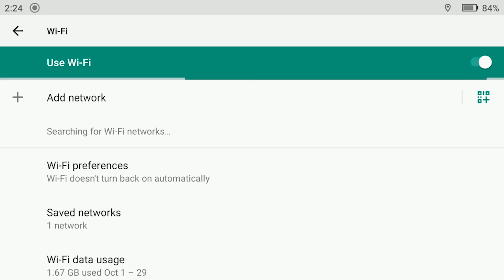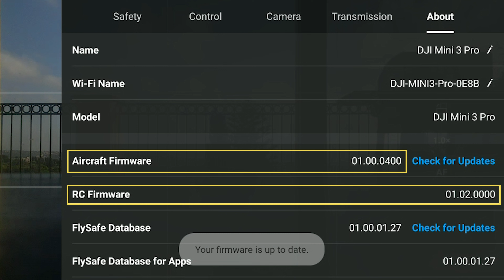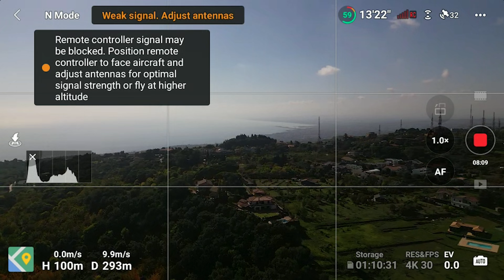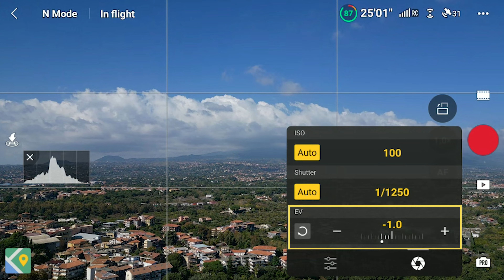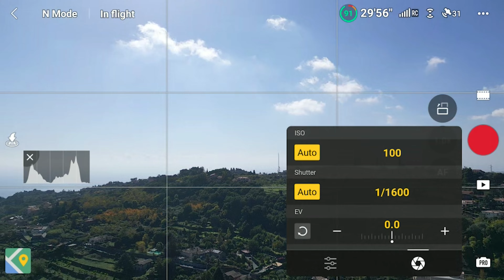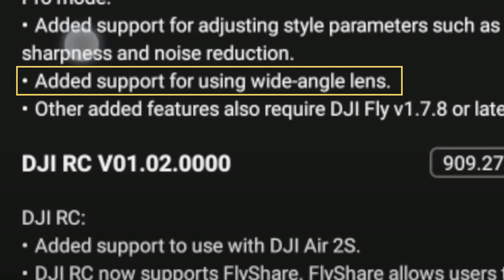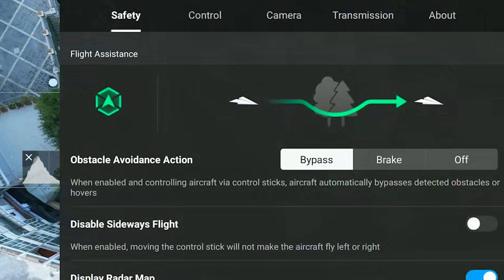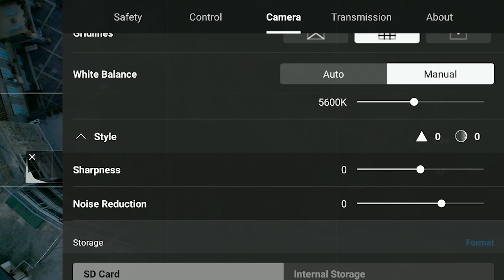DJI Mini 3 Pro Aggiornamento Firmware e DJI FLY app 1.7.8. Enormi Novita!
Un aggiornamento molto importante per il DJI Mini 3 Pro: nuovo firmware per il drone, 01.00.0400, e par il telecomando. Nuova veriosne per DJI Fly app, 1.7.8, con  molte importanti nuove funzionalita. RC controller e  adesso compatibile con l'Air 2S, il che fara felici molti possessori di questo modello

DJI MINI 3 PRO
DJI RC Radiocomando
Filtri ND per il Mini 3 Pro
Tracolla per DJI RC
Protezione schermo anti riflesso
Scheda memoria SanDisk
Come Amazon Associato, guadagno una piccola commissione su alcuni prodotti.

On1 Photo RAW: il programma che utilizzo per edizione foto e organizzazione video
COUPON per 20% di SCONTO su ON1 Photo RAW: VICVP20 (funziona per il pagamento unico, non per l'abbonamento)